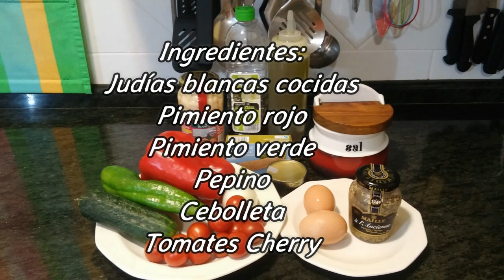Ensalada de alubias con vinagreta de mostaza, al estilo de Mariaje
Ensalada de judías blancas con vinagreta de mostaza, con el toque de Mariaje. Deliciosa y fácil.